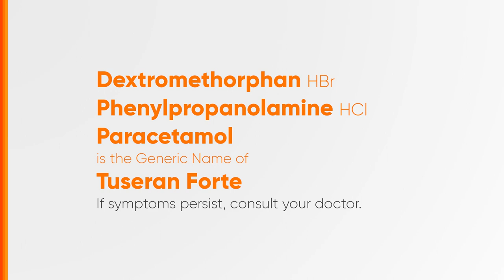Tuseran Forte Radio Ad Q2 2023 30s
Ito po ang Q2 2023 Radio Ad ng Tuseran Forte. Alagang Unilab 'Yan!

DRPS Two 4329: Tuseran Forte Radio Ad Q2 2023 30s